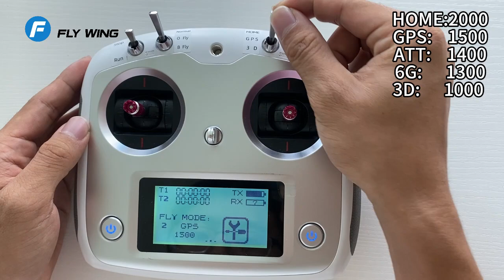H1 helicopter flight control set ATT mode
Many users of flying scale helicopters do not require 3D manual mode, which can be set to ATT mode (with altitude maintenance but no position maintenance function) using this method. If there is strong GPS interference in the local area, ATT mode can be used for flight. You can complete takeoff in GPS mode and switch to ATT mode in the air.